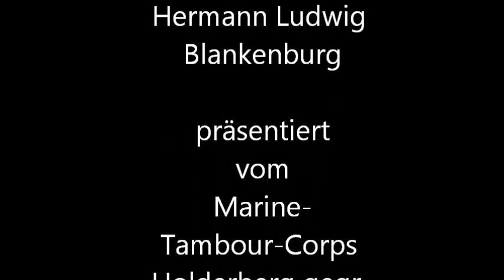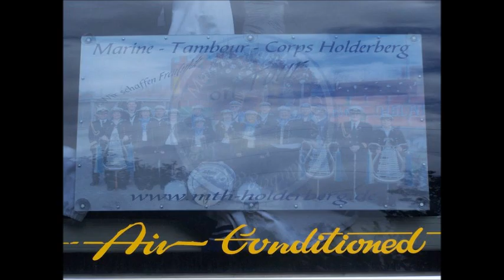Mein Regiment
Mein Regiment von Hermann Ludwig Blankenburg. Aufzeichnung während unserer Probe.